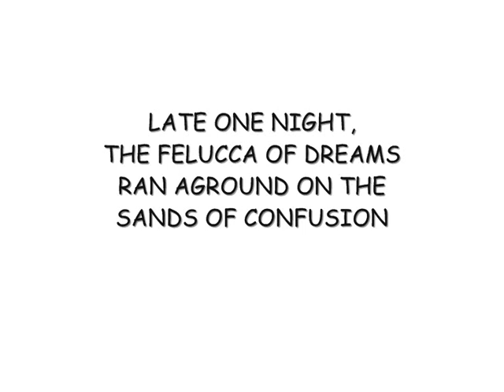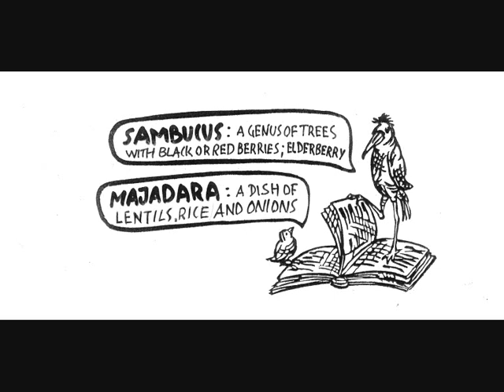grisha bluger: sambuc majadara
this is not a story about food.